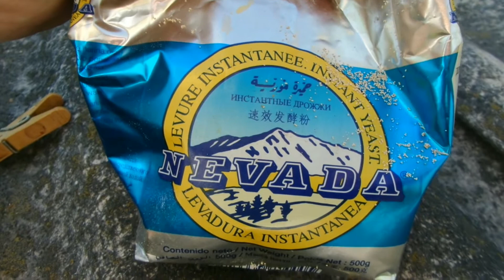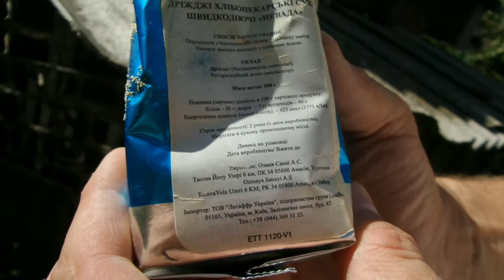i Сухие Дрожжи в Септике Эксперимент Выгребная Яма Dry Yeast in Septic Tank Sump Experiment 2020083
Сухие Дрожжи в Септике Эксперимент Выгребная Яма Dry Yeast in Septic Tank Sump Experiment